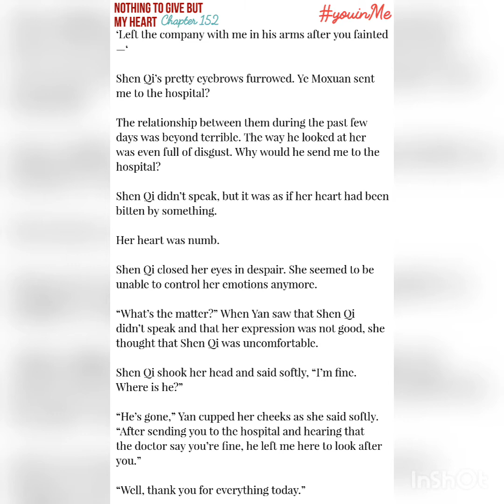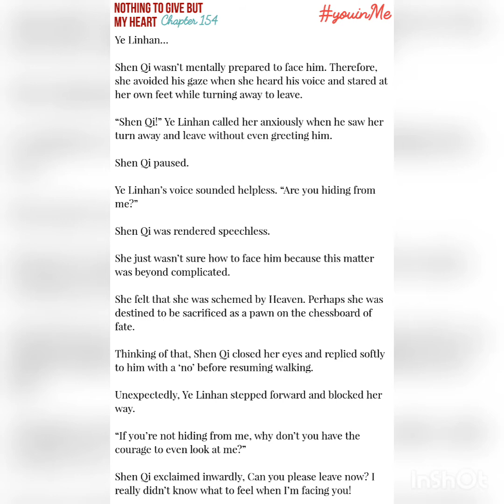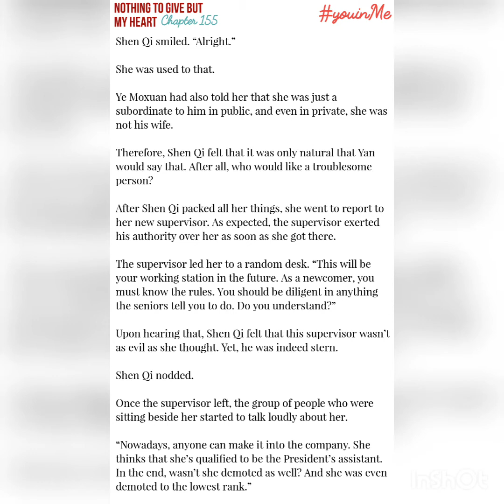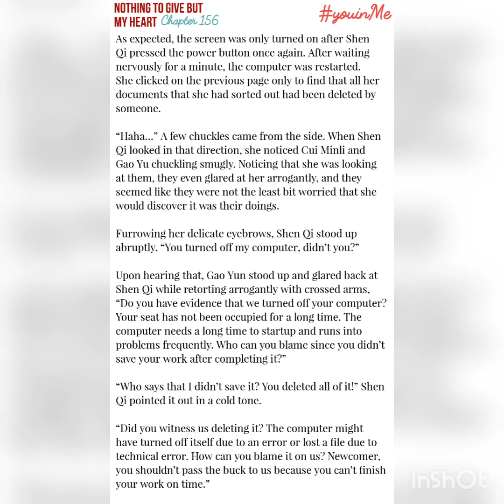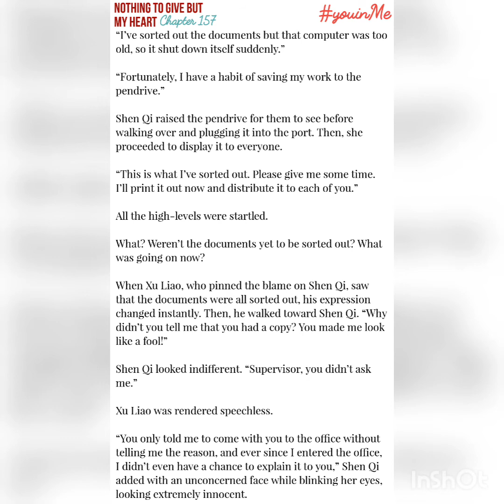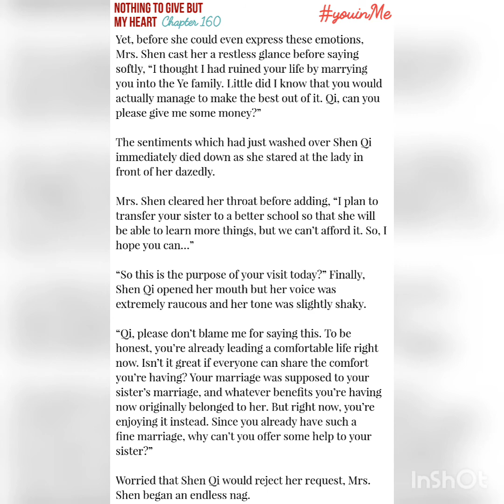Nothing To Give But My Heart 💓 Chapte 151 - 160